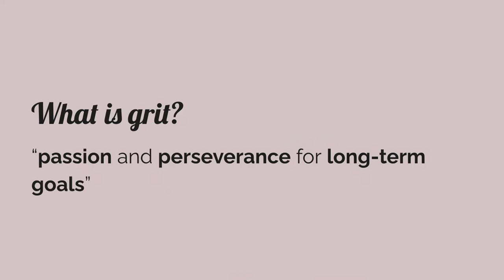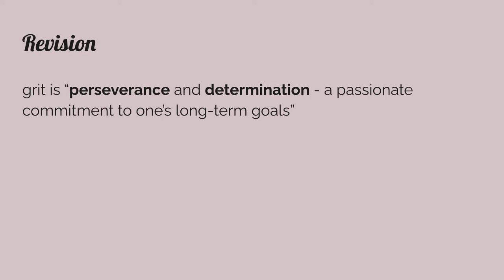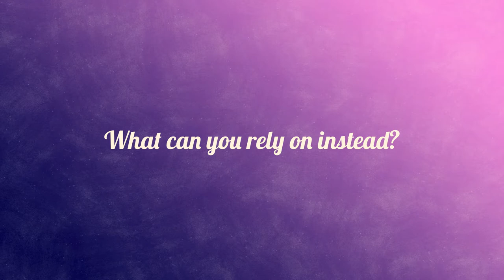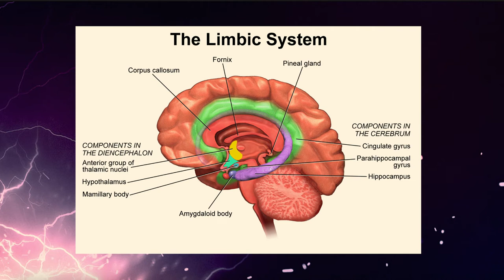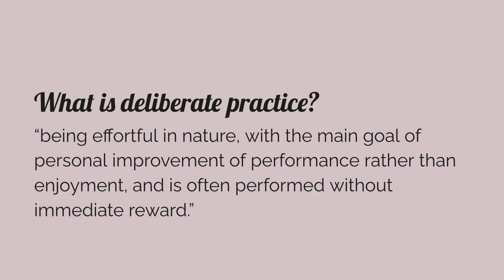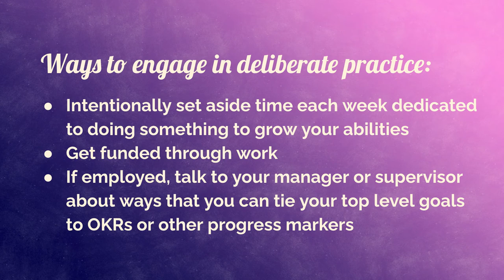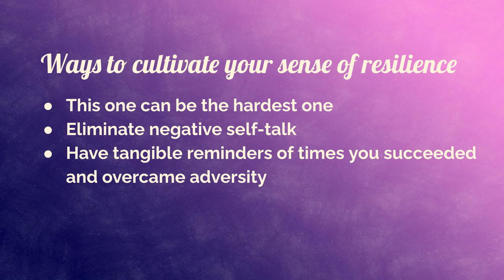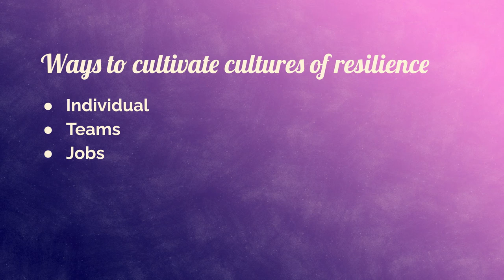Magic Comes from Pain: 4 Ways that Embracing Grit Will Help you Achieve the Impossible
Life as a worker in high-tech knowledge economy jobs can be difficult, even painful. Everything about the world we work in always changing. Many tasks seem impossible, even Herculean in their difficulty levels… and people still expect you to work magic and stick the perfect landing. The world keeps turning, and it's tough to keep up. You can do it, and while it may be difficult, the ways to do it are meaningful and achievable.

Inspired by SyFy's The Magicians and informed by works like "Grit" by Angela Duckworth and "So Good They Can't Ignore you" by Cal Newport, this talk will help attendees will learn four ways that they can embrace the principle of grit to achieve their goals. Tearyne will show you how you can master your inner magical strength and achieve your goals through perseverance - while preserving your peace of mind.

Presenter
Tearyne Almendariz of Pantheon

Tearyne D. Almendariz is a Developer Advocate at Pantheon